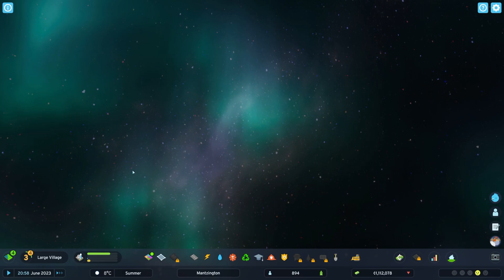Welcome to Mantzington! | Cities: Skylines II - Part 1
It's almost here and I was lucky enough to get an early look at Cities: Skylines II!

A huge thanks to the devs/publishers for providing a key!

If you think you might enjoy Cities: Skylines II you can pick it up